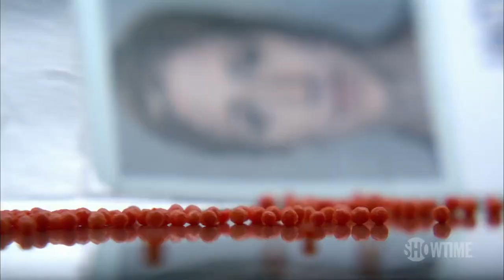Happy Birthday, Edie Falco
This two-time Golden Globe winner became a world-famous star when she starred as Carmela, the wife of mob boss Tony Soprano in The Sopranos for six seasons. An equally memorable star turn in Nurse Jackie cemented her success. The talented actress turns 60 today and has three upcoming projects including Avatar 3. The Golden Globes' Raffi Boghosian pays tribute.